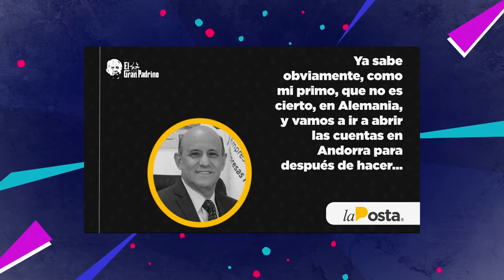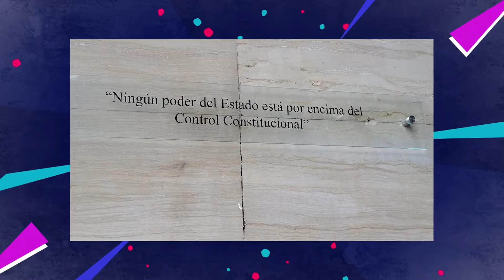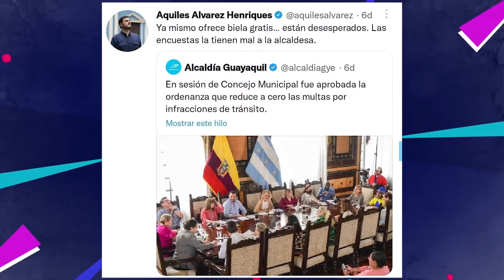EL AFTER | Programa 203 - 19/01/2023